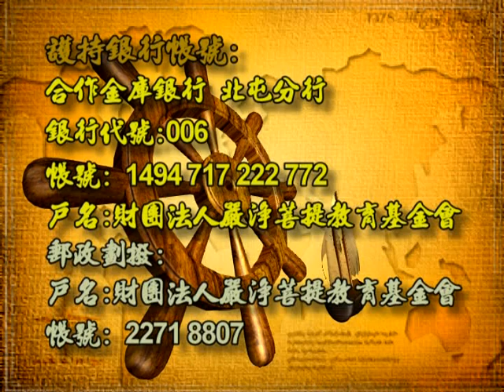深入經藏 行願系列一 藥師如來十二大願 印可法師 主講 光碟5-9 財團法人嚴淨菩提教育基金會 製作發行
護持銀行帳戶:
銀行代號: 006
戶名: 財團法人嚴淨菩提教育基金會
帳號: 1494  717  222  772

地址︰基隆市七堵區南興路148號

300新竹市北區北大路346號13F之1